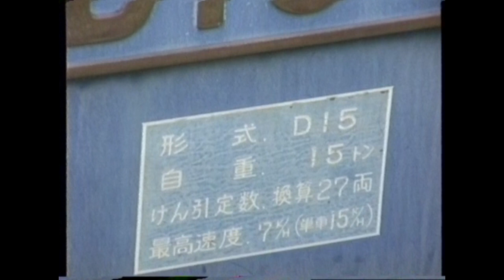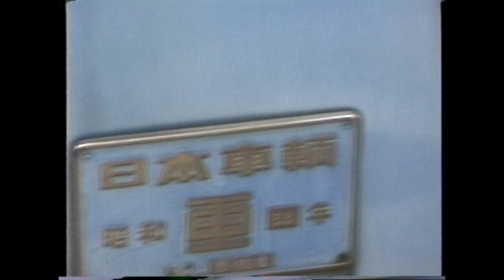南松本東側セメント1993